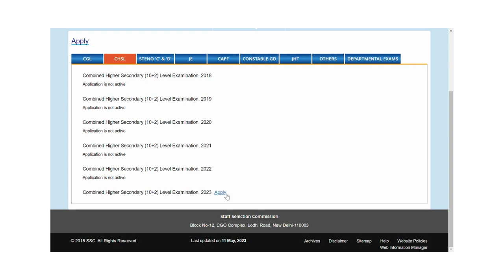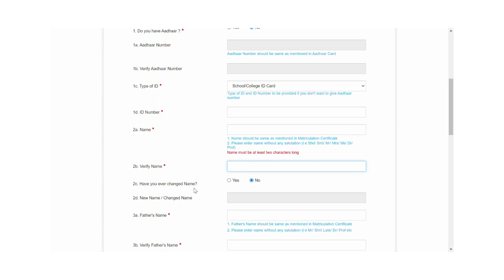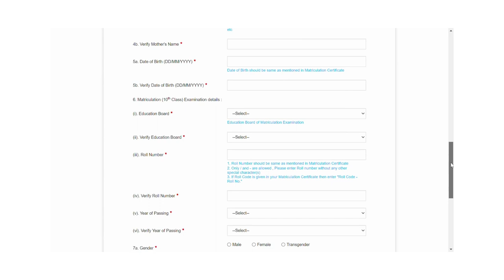ssc chsl ka form kaise bhare | ऑनलाइन आवेदन कैसे करें ? | SSC CHSL 2023 ONLINE FORM FILL UP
ssc chsl ka form kaise bhare
ssc chsl ka form kaise bhare 2022
ssc chsl ka form kaise bhare 2023
ssc chsl ka form kaise bhare new registration
ssc chsl ka form kaise bhare mobile se 2022
ssc chsl ka form kaise bhare mobile se 2021
ssc chsl ka form kaise bhare pahle se registration hai
ssc chsl ka form kaise bhare old registration
ssc chsl ka form kaise bhare mobile se
ssc chsl ka form kaise bhare phone se
ssc chsl ka form kaise bhare password forgot
ssc chsl ka form kaise bhare rojgar with ankit
ssc chsl ka form kaise bhare up board
ssc chsl form fill up 2022 mobile se kaise bhare
ssc chsl form fill up 2022 last date
ssc chsl form fill up 2022 tamil
ssc chsl form fill up 2022 new registration
sc chsl ka online form kaise bhare
purane registration se ssc chsl ka form kaise bhare
ssc chsl form fill up 2022 last date extended
ssc chsl form apply 2023
ssc chsl form fill up 2023 mobile se
ssc chsl form kaise bhare phone se